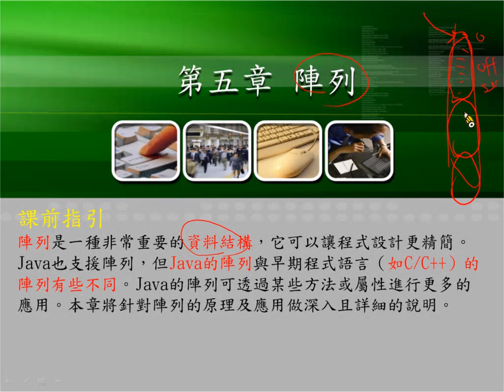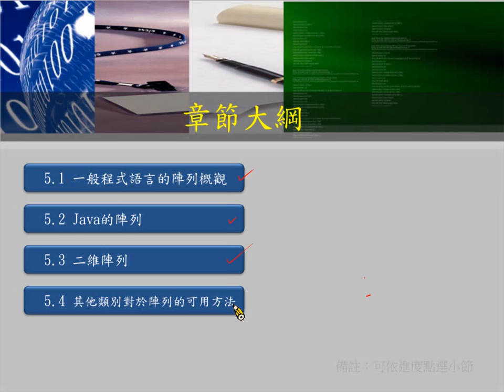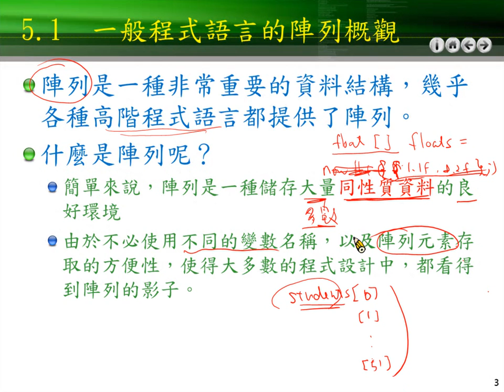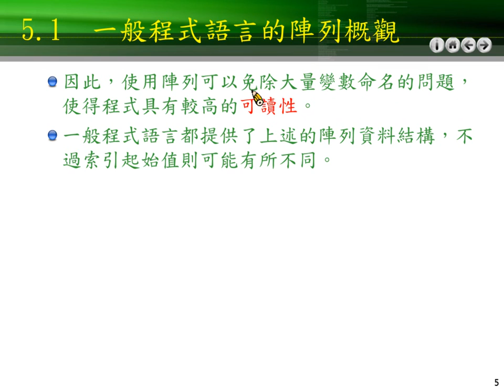28 第五章 陣列5.1 一般程式語言的陣列概觀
一般程式語言的陣列概觀